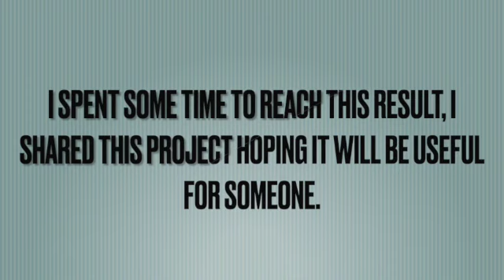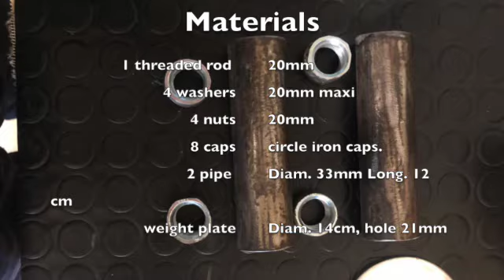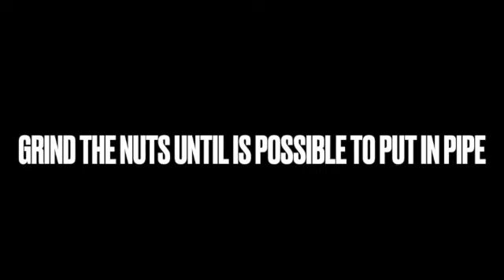DIY adjustable dumbell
DIY adjustable dumbbell
No bar out of weight plate.